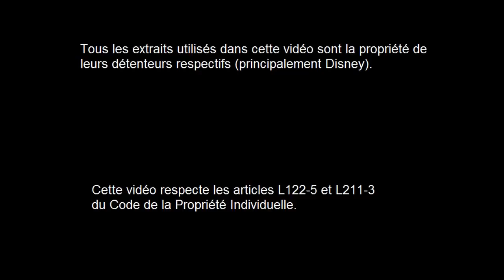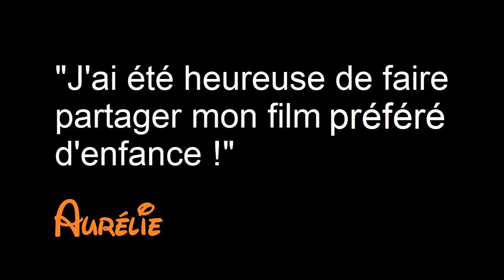Disneyphile HS - 16 - Danny, le chat superstar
Quand un film hollywoodien fait la satire d'Hollywood !

Cette vidéo, comme toutes celles de ma chaîne, reflète un avis purement subjectif et n'entend pas détenir la vérité absolue.

'Danny, le chat superstar' est la propriété de Warner Bros.